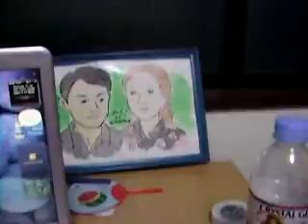Moved To Nerima (In Tokyo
What's up. P.S. (a look at me with my hair down at the end of the movie.) Yes, I know I look way better with my hair down, but it gets tangled